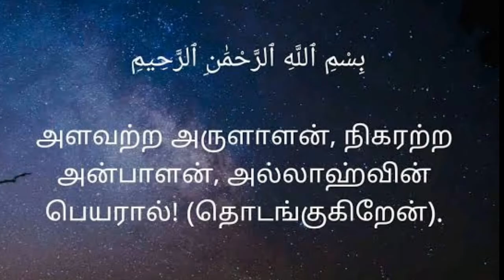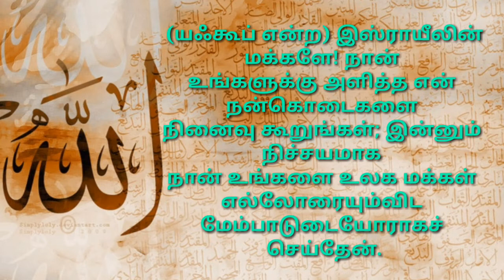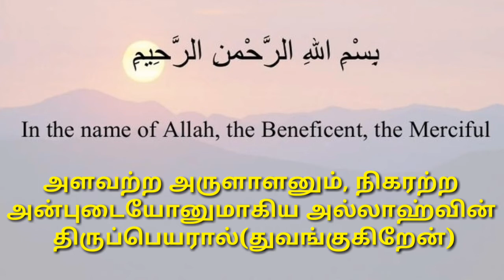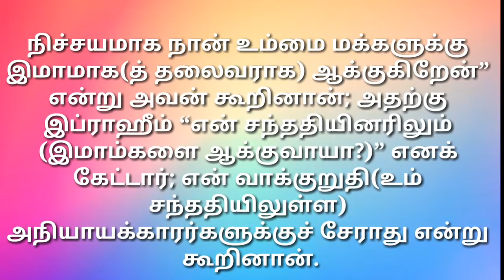Tamil Quraan | தினம் ஒரு குர்ஆன் கிராத் | Kiyamath Nalai Nokki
Tamil Quraan - Kiyamath Nalai Nokki

தினம் ஒரு குர்ஆன் கிராஅத் : அல்பகரா 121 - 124

கிராத் - காரி V. முஹம்மது முபஷ்ஷிர் (பேரணாம்பட்டு) தமிழில் வழங்குபவர் - T. ஷேக் அலி மஹ்ழரி (சவுதி)

கற்றுக் கொள்வோம்.
கற்றுக் கொடுப்போம்..

தெளிவுரை:-
உங்களால் முடிந்த அளவு தீனுடைய பேச்சுக்களை மற்றவர்களுக்கு எத்தி வைத்து விடுங்கள். நீங்கள் பிறருக்கு சொல்லுகின்ற செய்தி, சிறியதாக இருந்தாலும் அதனால் அவர்களுக்கு நேர்வழி கிடைக்கக்கூடும் அதனுடைய கூலியும் உங்களுக்கு கிடைக்கும். எண்ணற்ற நன்மைகளால் நீங்கள் சிறப்பிக்கப்படுவீர்கள் என்பது இந்த ஹதீஸின் கருத்தாகும். (மளாஹிர்ஹக்)